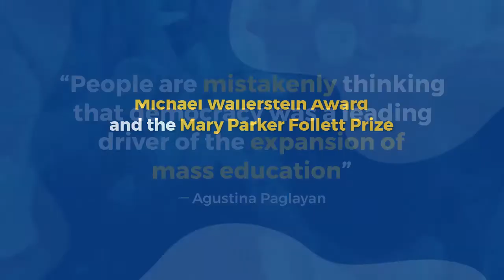Research on the non-democratic roots of education receives top accolades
GPS assistant professor Agustina Paglayan discusses new awards, her upcoming book and how her research affects her classroom.

Video created using Lumen5.